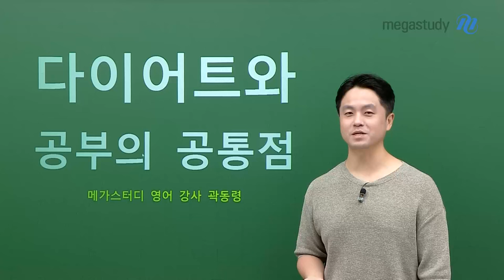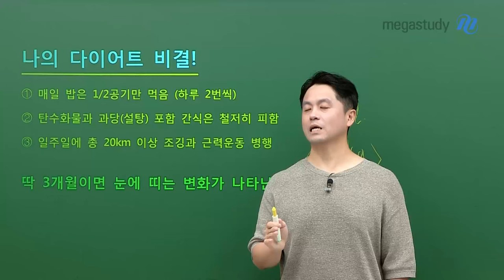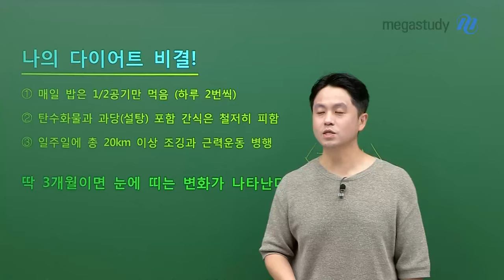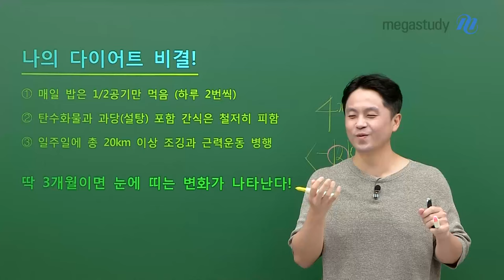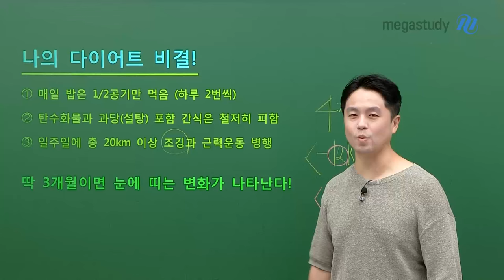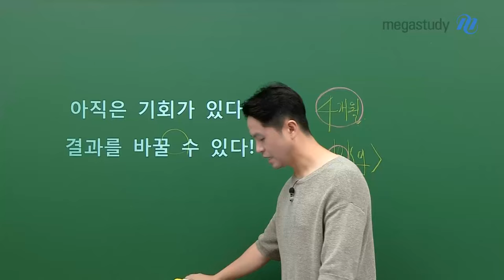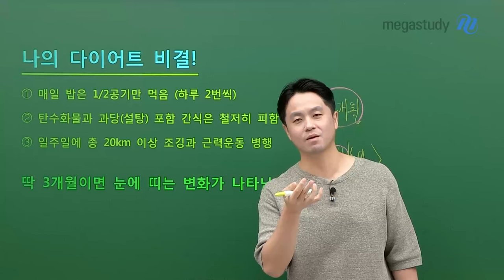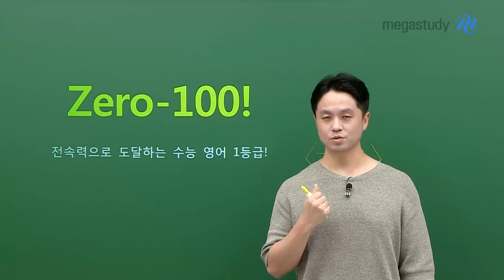[메가스터디] 영어 곽동령쌤 - 다이어트와 공부의 공통점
다이어트 딱 3개월이면,
눈에 띠는 변화가 나타나는 것을 알고 있나요?

다이어트와 공부는 같습니다.

여러분에게도 아직 기회가 있습니다.
결과를 바꿀 수 있습니다!

마지막까지
발버둥 치세요!!